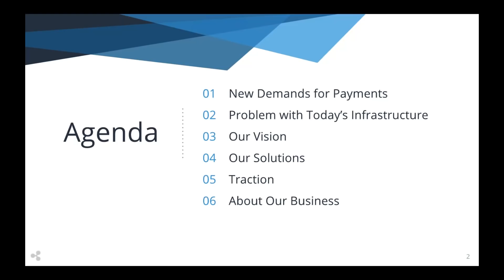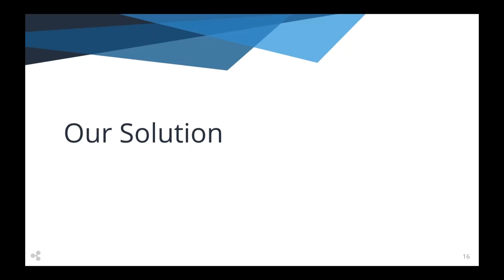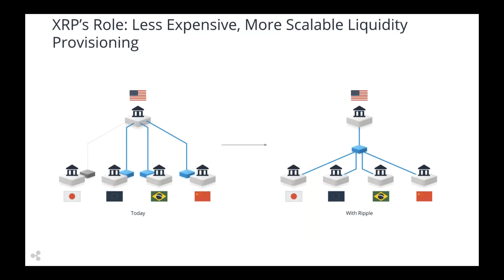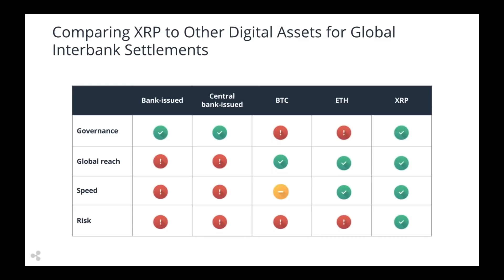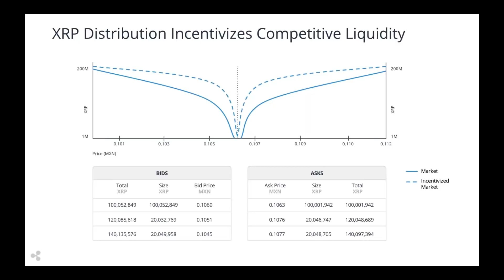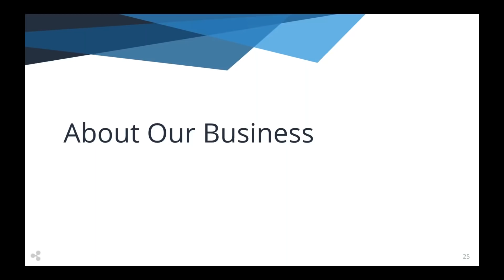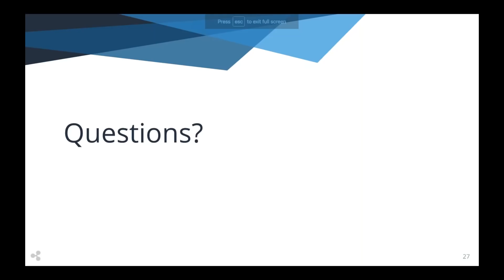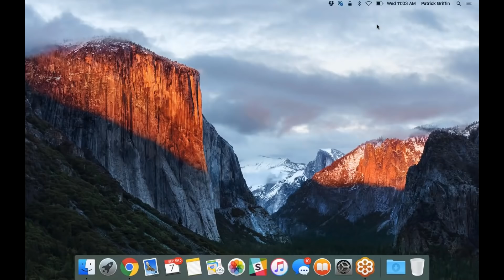Ripple present The Future of Payments Sept 7 2016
Ripple present The Future of Payments Sept 7 2016 With Patrick Griffin